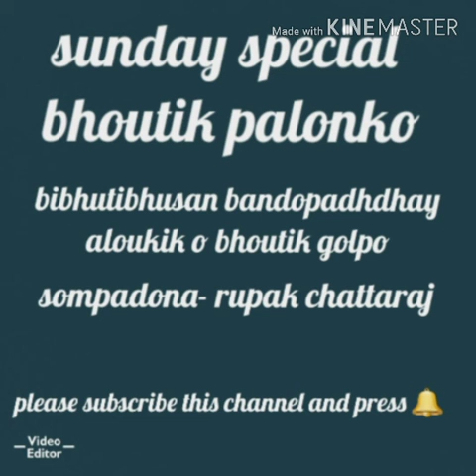Story world -sunday special -ভৌতিক পালঙ্ক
বিভূতিভূষণ বন্দোপাধ্যায়
অলৌকিক ও ভৌতিক গল্প
সম্পাদনা -রূপক চট্টরাজ